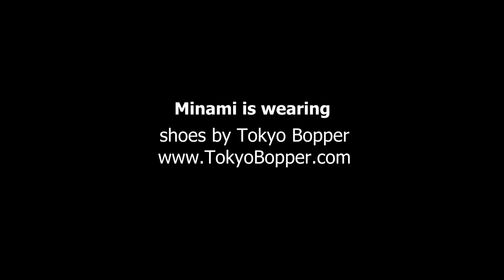Minami - Tokyo Bopper - Harajuku Street Fashion / 原宿ストリートファッション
Minami from Tokyo Bopper is a well-known personality around the streets of Harajuku. She used to have cult party kei style, but more recently her style has evolved a lot. Her short blonde hairstyle is one of her current trademarks. This outfit also includes a deconstructed knit top with a spiked collar, black cropped pants, and white Tokyo Bopper shoes. Minori told us that the "Boppers" she's wearing are new models.

For more info on Tokyo Bopper (the shop she works at in Harajuku, which is in the background of this fashion snap):

This video street snap was shot in Harajuku in early July 2013.

This is part of our series of daily video street snaps from Tokyo.